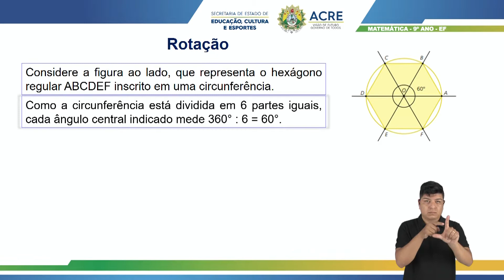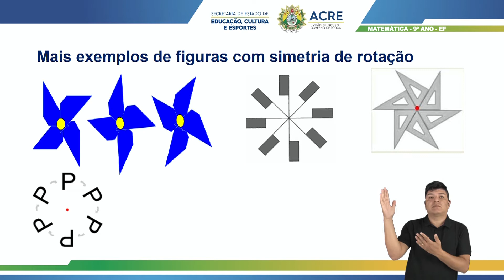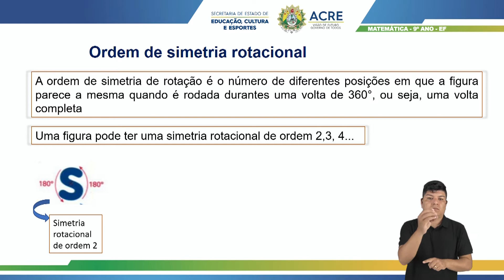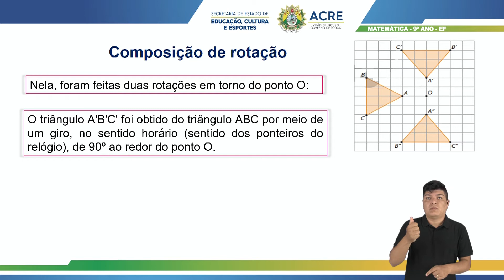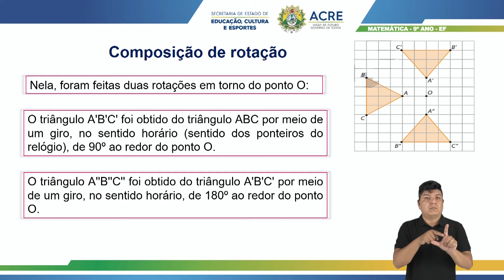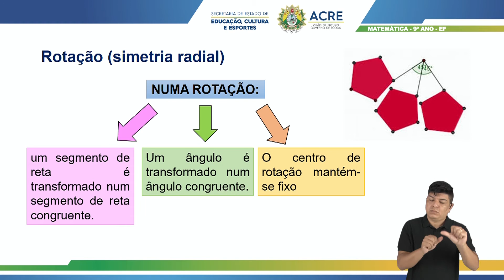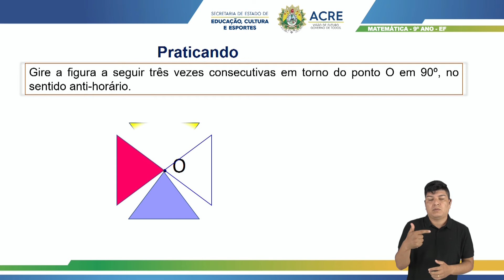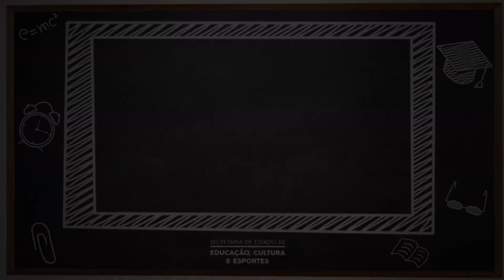9º Ano - Matemática - Aula 09 - Rotação de uma Figura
9º Ano do Ensino Fundamental - Anos Finais.
Aula 09 de Matemática.
Tema: Rotação de Uma Figura.
Professora: Dilclidiane.
Ano Letivo 2021
Acesse: